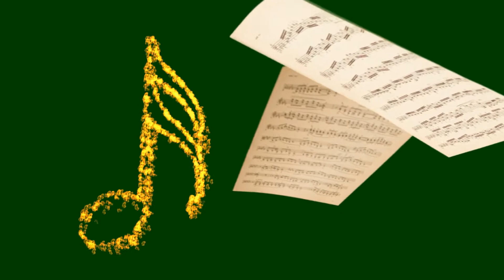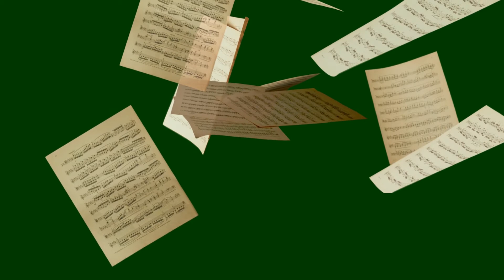Green screen Music notes & Beats (Music effects chroma key)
This is non copyrighted green screen effect which you can use in your projects, no need to give credit to me.
1.  Green screen music Effects Pack of Music notes &  Beats Musical instruments chroma key
2. chroma key pack of musical notes, music instruments, musical beats and music sheets
3. green screen pack of musical notes, music instruments, musical beats and music sheets
4. green screen music notes beats animation
5. Green screen float, brass, clef ant musical instruments

Artista channel is created to provide free content particularly for content creators. Artista provides free vfx, sound effects, video effects, green screen (chroma key) effects and animations.